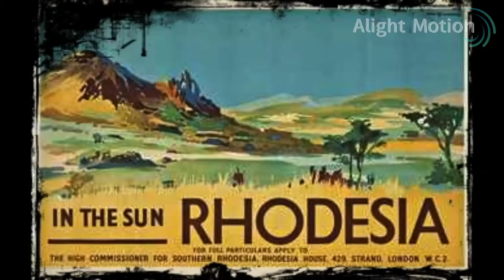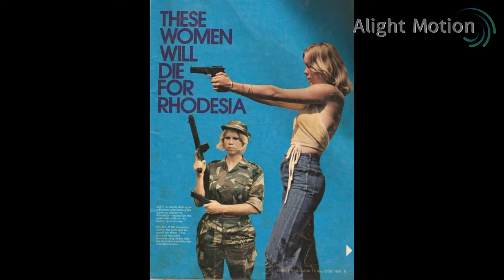rhodesia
BIM bam boom this took me 20mins